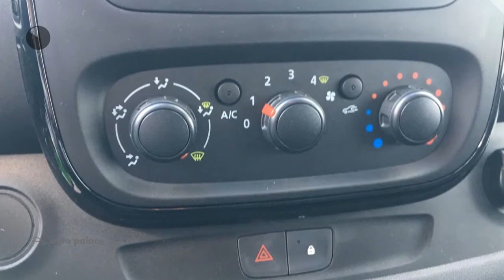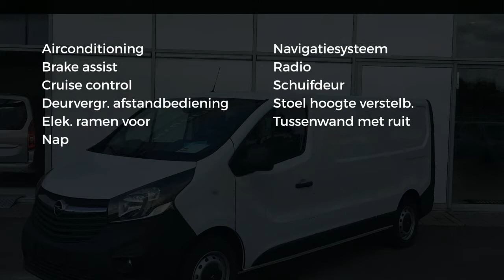Opel Vivaro GB 1.6 CDTi L2H1 EDITION | CAMERA | NAVI | CRUISE | AIRCO